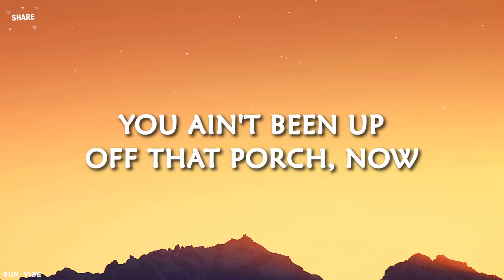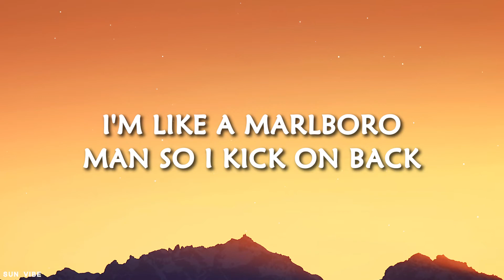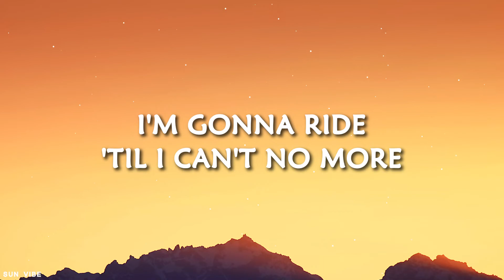Lil Nas X - Old Town Road (Lyrics) ft. Billy Ray Cyrus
🎶 Lyrics: Lil Nas X - Old Town Road ft. Billy Ray Cyrus

Oh, oh-oh
Oh

(Kio, Kio)